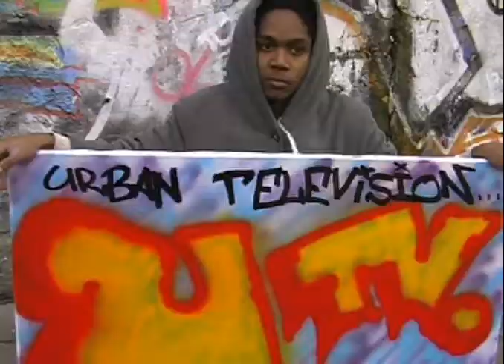Reclame Stichting Media en Netwerk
UTV - Urban Culture Television Rotterdam
Stichting Media en Netwerk
Camera: Orlando Nascimento
Graffiti: Skill
Regie en eindproductie: Michiel Waterman